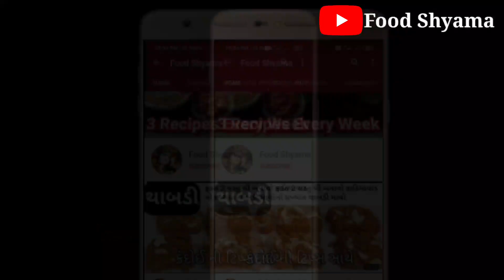બ્રેડ અને વટાણા માંથી બનાવીએ એકદમ નવો નાસ્તો પહેલા ક્યારેય નહી બનાવ્યો હોય |matar rosti| Food Shyama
matar rosti,
matar rosti recipe,
matar rosty,
matar ki rosti,
matar ki rosti recipe
matar roti,
matar roti recipe,
matar masti,
matar ki roti,
matar ki roti recipe,
matar pancake,
matar rosty banavvani rit,
matar pancake recipe,
matar chilla banavani rit,
matar chilla,

ingredients:
4 piece bread,
1/2 cup matar,
1/2 cup suji,
1/4 cup peanut,
1/4 fresh coriander,
1/2 cup fresh carrot chopped,
1 capsicup chopped ,
3-4 green chilli ,
1 tomato,
1/2 tsp red chilli powder,
1/2 tsp red chilli flacks,
1/2 tsp garam masala,
1/2 tsp chaat masala,
1/2 tsp zeera powder,
1/2 tsp coriander powder,
1/2 cup curd ,
1 tsp salt( according to your taste )
1 + 2tbsp water (or as needed)
oil for roast matar rosti,

by Foodshyama,

Food shyama
foodshyama